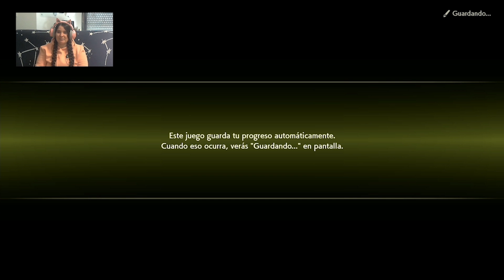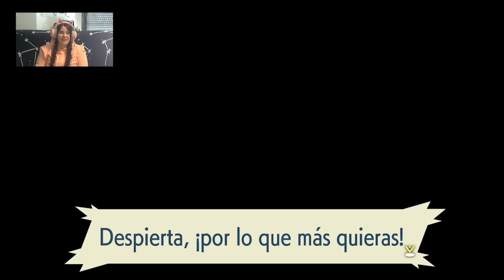01 - La chica que cayó del cielo - Leyendas Pokémon: Arceus